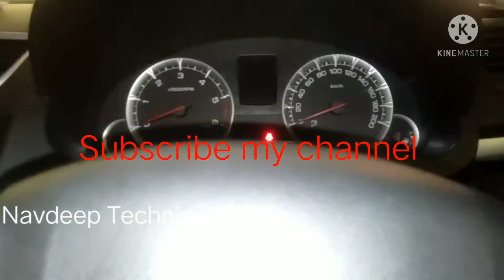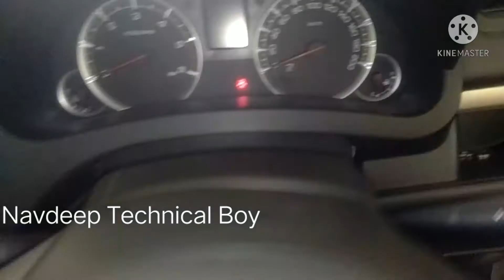Some rule follow in lockdown 🔐 for everybody